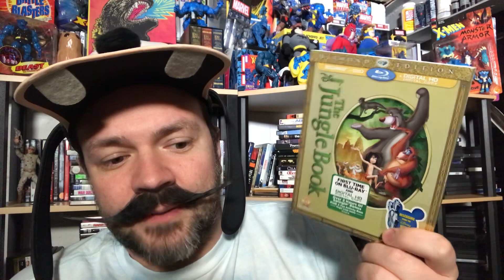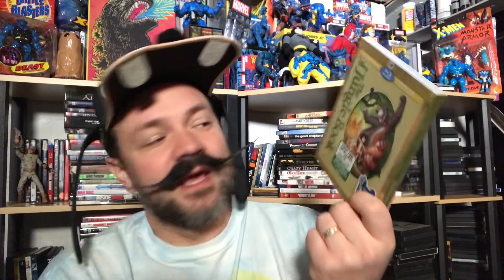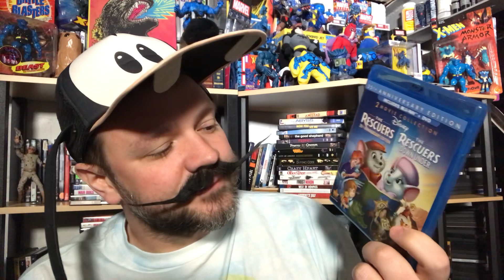DISNEY ADULT ranks DISNEY & PIXAR films | The Jungle Book (1967), The Rescuers (1977), WALL•E (2008)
Disney adult ranks Disney and Pixar movies using the following films - The Jungle Book (1967), The Rescuers (1977), WALL•E (2008).

The Jungle Book (1967) synopsis - In this classic Walt Disney animation based on Rudyard Kipling's book, Mowgli, an abandoned child raised by wolves, has his peaceful existence threatened by the return of the man-eating tiger Shere Khan (George Sanders). Facing certain death, Mowgli must overcome his reluctance to leave his wolf family and return to the "man village." But he is not alone on his quest: Aided by Bagheera the panther, and later by the carefree bear Balloo (Phil Harris), he braves the jungle's many perils.

The Rescuers (1977) synopsis - Bernard (Bob Newhart) and Miss Bianca (Eva Gabor), two New York City mice, are members of the Rescue Aid Society, an international team that operates beneath the United Nations and comes to the aid of those in need. After receiving word that Penny (Michelle Stacy), a young orphan, has been abducted by Madame Medusa (Geraldine Page), an evil woman seeking a precious diamond, the two set out to bring her back home, with help from other animal friends.

WALL•E (2008) synopsis - WALL-E, short for Waste Allocation Load Lifter Earth-class, is the last robot left on Earth. He spends his days tidying up the planet, one piece of garbage at a time. But during 700 years, WALL-E has developed a personality, and he's more than a little lonely. Then he spots EVE (Elissa Knight), a sleek and shapely probe sent back to Earth on a scanning mission. Smitten WALL-E embarks on his greatest adventure yet when he follows EVE across the galaxy.